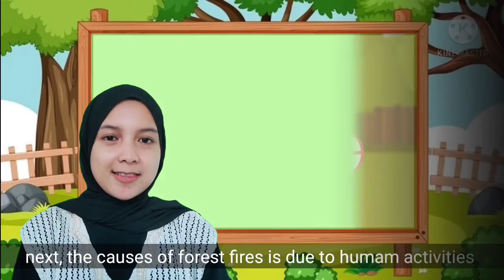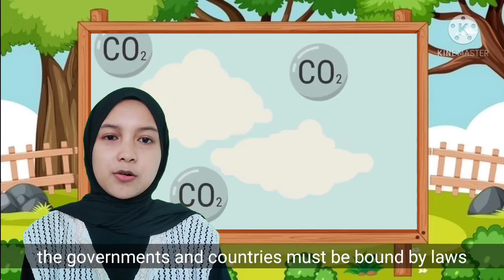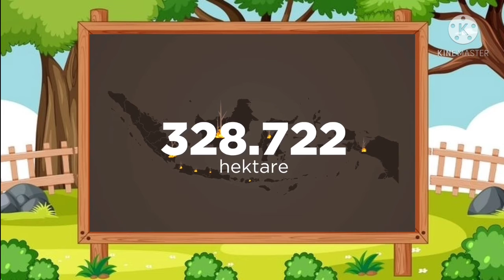Group 7_Forest Fires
Members of the group :
1. Dewi Kartini (2008231)
2. Dinda Rahma (2008321)
3. Dwi Wulandari (2007635)
4. Fajriyatur Robi'ah (2008584)